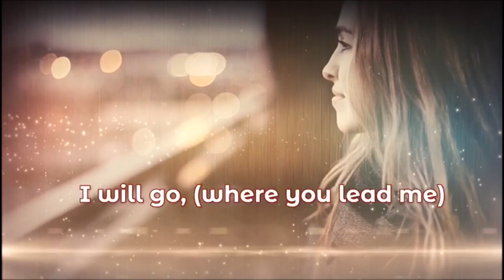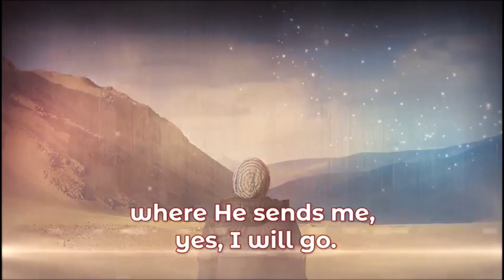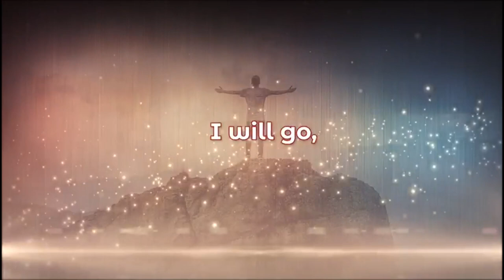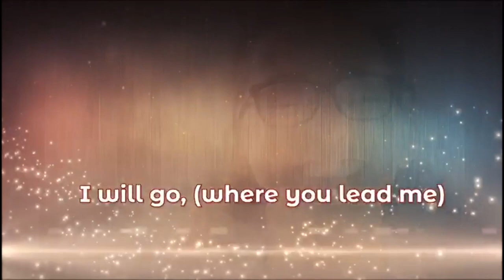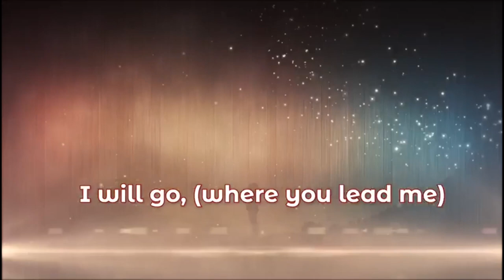Sunday Night Service || The Book of Daniel Series || Daniel Chapter 5 || August 14, 2022